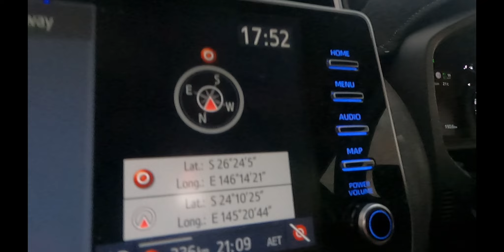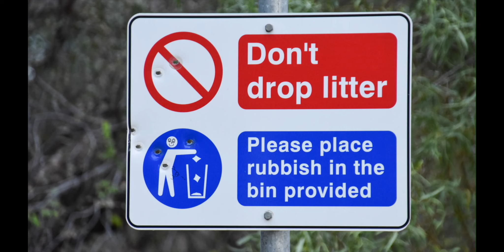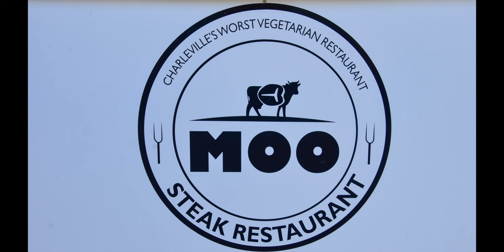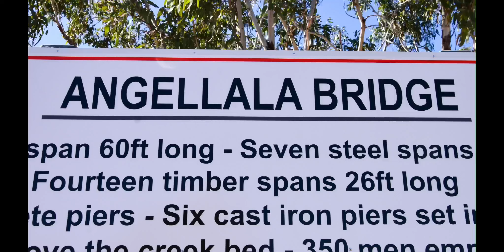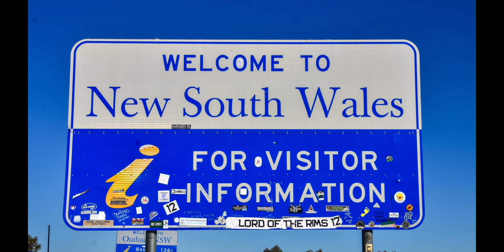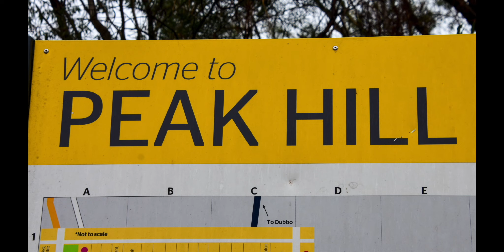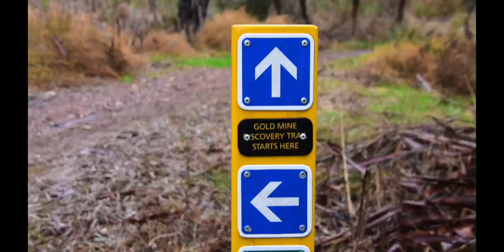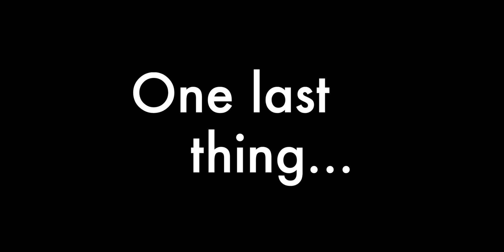Charleville Bilbies, Bush Camping & a Gold Mine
Our Big Red Bash adventure is coming to an end but not before we visit the endangered Australian Bilbies at Charleville. One of the best experiences we have ever had as we watch Bilbies hop around their nocturnal house and are education on the plight of these little Aussie battlers.
Then we head back to Bourke and find peaceful Mays Bend free camp just on the outskirts of town.
Our final night brings us to Peak Hill where we are surprised to learn that the town has its very own open cut gold mine within easy walking distance from the caravan park.